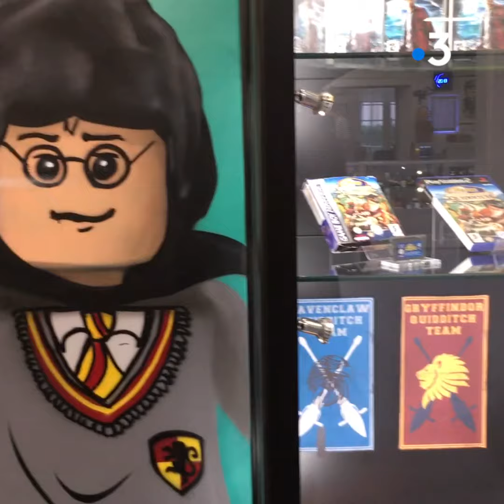Schiltigheim : l'exposition Harry Potter du Pixel Museum prolongée jusqu'au 6 février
Le Pixel Museum de Schiltigheim (Bas-Rhin) accueille une exposition dédiée à Harry Potter du 16 novembre 2018 au 6 février 2019. La date de fin a été repoussée.

Un module réalisé par Vincent Ballester.